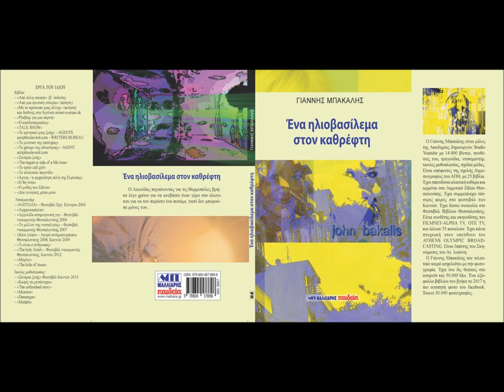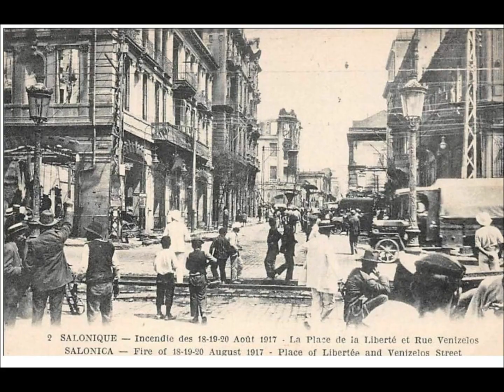MY FILM MOVIE-JOHN BAKALIS-2021